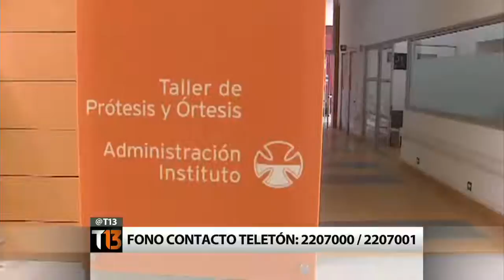Mario Kreutzberger Don Francisco visita instituto Teletón en Copiapó tras la catástrofe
Los elementos tecnológicos del instituto de rehabilitación Teletón en Copiapó terminaron arruinados tras los aluviones. En este centro se atienden más de 600 niños y adolescentes.